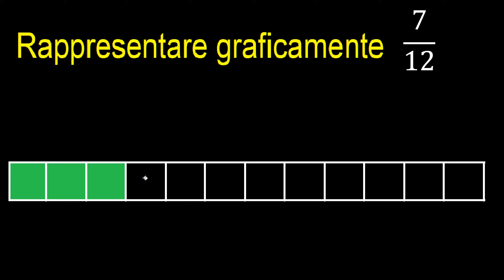Rappresenta graficamente 7/12 . Rappresentazione grafica delle frazioni, grafico